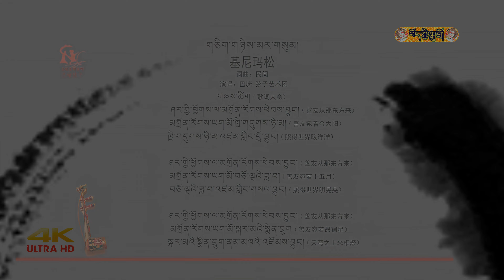4K | གཅིག་གཉིས་མར་གསུམ། 2017 མཉམ་ལེན། Tibetan འབའ་གཞས། Music Video Song